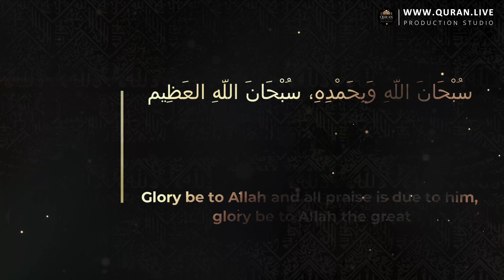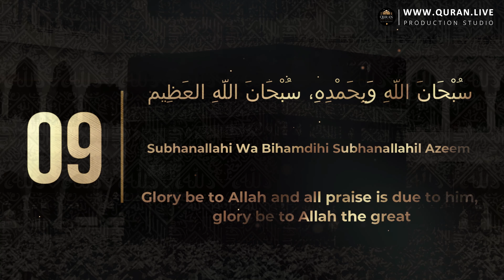Subhanallahi Wa Bihamdihi Subhanallahil Azeem | Dhikr | 10X Dua for Forgiveness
Arabic: سُبْحَانَ اللَّهِ وَبِحَمْدِهِ، سُبْحَانَ اللَّهِ العَظِيم

Transliteration: Subhanallahi Wa Bihamdihi Subhanallahil Azeem

Translation: Glory be to Allah and all praise is due to him, glory be to Allah the great

Forgiveness of Sins By Reciting 100 Times A Day

Narrated Abu Huraira: Allah’s Messenger (ﷺ) said, “Whoever says, ‘Subhan Allah wa bihamdihi,’ one hundred times a day, will be forgiven all his sins even if they were as much as the foam of the sea. 1

GREAT REWARDS IN REMEMBERING ALLAH
Abu Hurairah (May Allah be pleased with him) reported: The Messenger of Allah (ﷺ) said, “There are two statements that are light for the tongue to remember, heavy in the Scales and are dear to the Merciful: ‘Subhan-Allahi wa bihamdihi, Subhan-Allahil-Azim [Glory be to Allah and His is the praise, (and) Allah, the Greatest is free from imperfection]’.”

Four Words Carrying A Full Day’s Rewards

Juwairiyah bint Al-Harith (May Allah be pleased with her), the Mother of the Believers, reported: The Prophet (ﷺ) came out from my apartment in the morning as I was busy in performing the dawn prayer. He came back in the forenoon and found me sitting there. The Prophet (ﷺ) said, “Are you still in the same position as I left you.” I replied in the affirmative. Thereupon the Prophet said, “I recited four words three times after I had left you. If these are to be weighed against all you have recited since morning, these will be heavier. These are: Subhan-Allahi wa bihamdihi, `adada khalqihi, wa rida nafsihi, wa zinatah `arshihi, wa midada kalimatihi [Allah is free from imperfection and I begin with His praise, as many times as the number of His creatures, in accordance with His Good Pleasure, equal to the weight of His Throne and equal to the ink that may be used in recording the words (for His Praise)].”.

References:

Ryad Us Saliheen Arabic/English book reference : Book 16, Hadith 1408 [Al-Bukhari and Muslim]
Riyad us saliheen Arabic/English book reference : Book 16, Hadith 1433